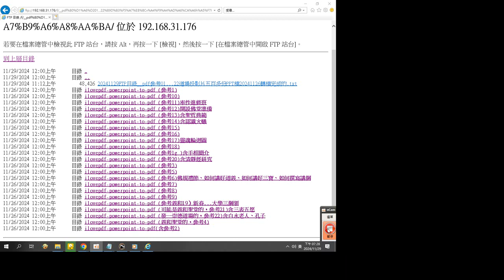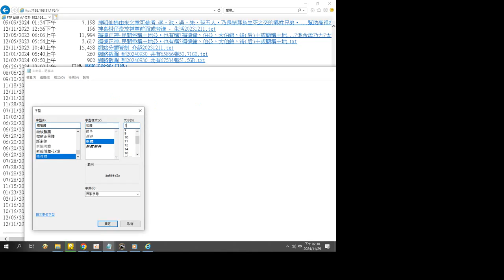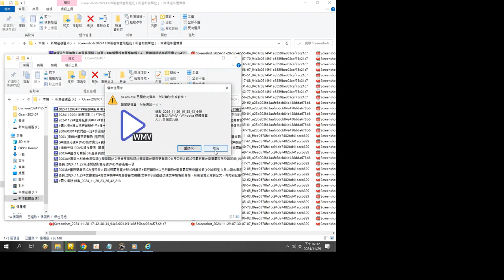20241129#FTP#目錄 學習檔案 與#資料夾 含#圖片 截圖 資料夾#Screenshots#速讀 訓練 參考資源 (附加聲音#明明上帝 ...(這檔案--認識老母娘，對天有很好的整理